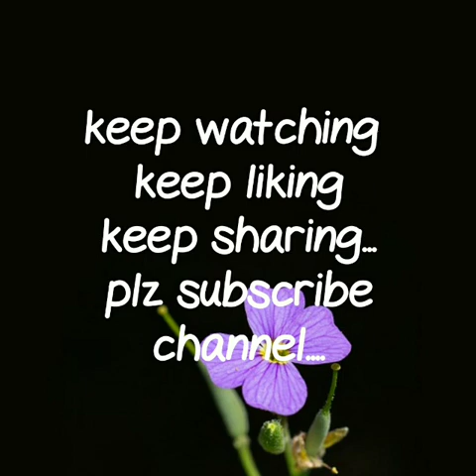jodhpuri poshak online order kare with gotta ptti\\rajputi poshak collection \marvadi poshak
jodhpuri poshak,
jodhpuri poshak rajputi,
gota patti ki poshak,
laffa poshak,
rajputi poshak,
rajputi poshak online,
jodhpuri poshak online,
jodhpuri poshak bataye,
rajputi poshak with price,
rajputi poshak boutique in jaipur,
rajputi dress,
royal rajputi poshak
rajputi poshak with price in jodhpur
rajputi poshak in wholesale,
differnt poshak design,
rajputi poshal collection,

RESELLERS WELCOME...